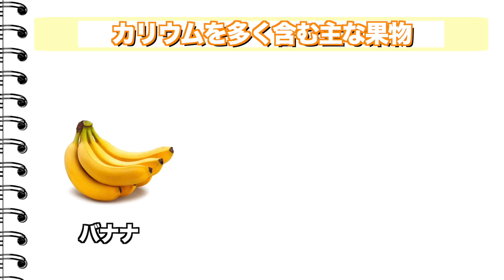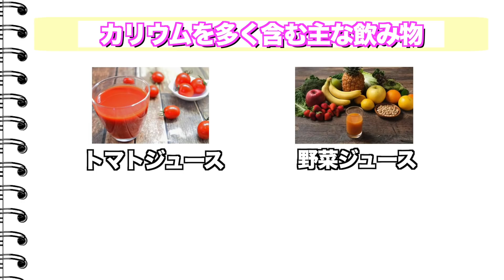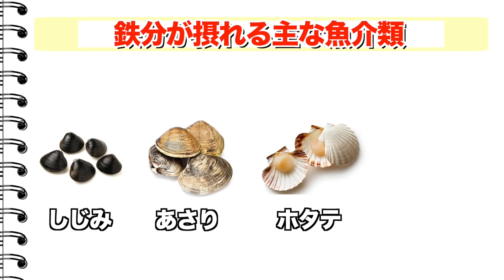これで確実に痩せる！甘い物が食べたくなる方必見！食欲を抑えて痩せる方法！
整体の予約がコチラから

☆埼玉県浦和に新店舗OPEN！！！

☆御徒町店
現在、井上剛志の予約への問い合わせが多くなってしまった為
ご新規様の受け入れをストップさせて頂いております。
大変申し訳ございませんが、予約状況が落ち着き次第
予約受付を開始させて頂きますので何卒ご理解の程よろしくお願い致します。

0:00 〜オープニング
1:41 〜カリウムが摂れる食事
2:56 〜鉄分が摂れる食事
3:52 〜stretch1
5:22 〜stretch2
6:40 〜stretch3
8:07 〜stretch4
9:44 〜エンディング

2月2日『奇跡の美痩せマッサージ』と言う本を出版しました！
是非お近くの書店で手に取って下さい！
引き続きネットでも販売してるので
下記URLからご購入よろしくお願いします。

【Amazon】奇跡の美やせマッサージ

【楽天ブックス】1日3分で見た目－9歳  奇跡の美やせマッサージ

アピアランスTVでは今後も健康や美容に役立つ